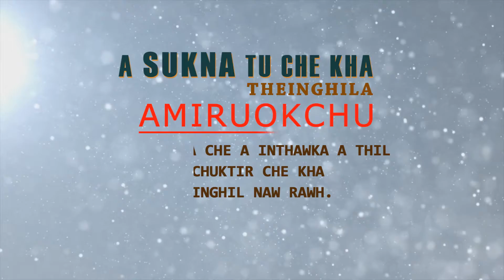Hmar Whatsapp Status 2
"A sukna tu che kha theinghila amiruokchu a suknatna che a inthawka a thil inchuktir che kha theinghil naw rawh."